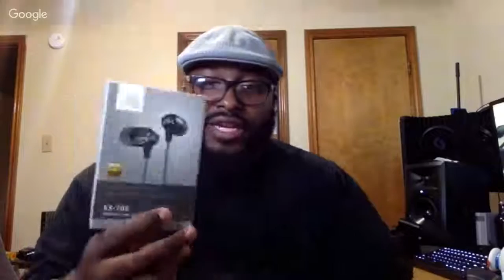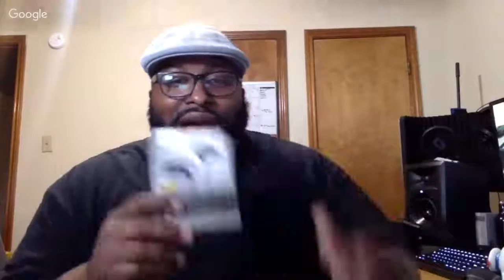Giveaway Winners & Retro Game Talk w/ Mekel James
I announce the giveaway winners and talk old school video games & arcades with Mekel James.

Rosewill EX-500
Rosewill EX-700

DVZN Media Presents: B.A.N.G. (Budget And New Gear Reviews) we're we do our best to show you the best bang for you buck options out there in new tech, fashion, and more. .